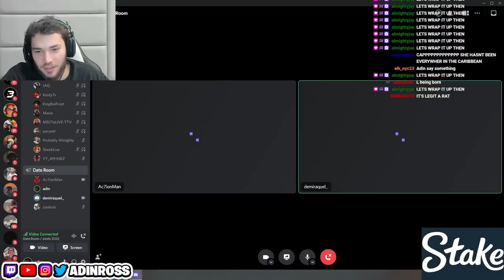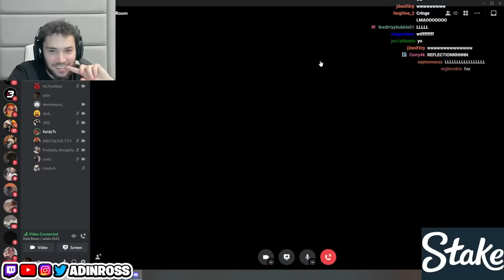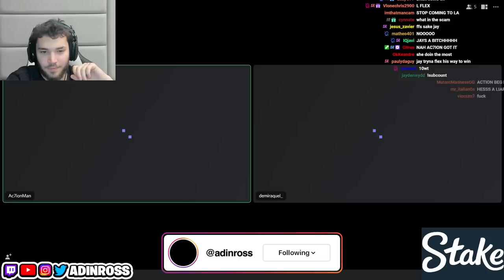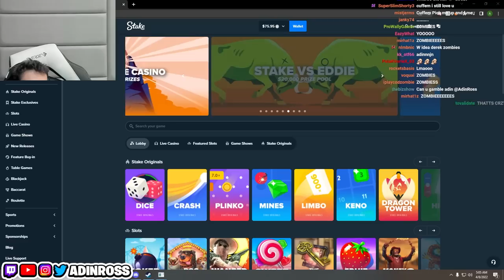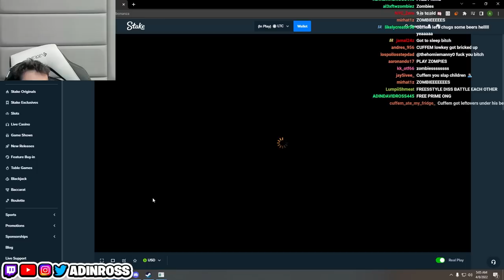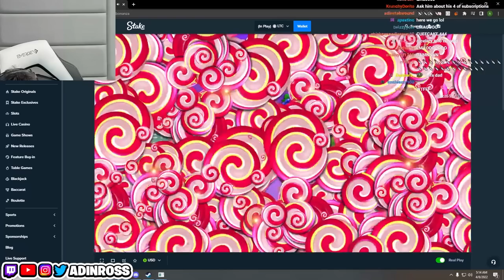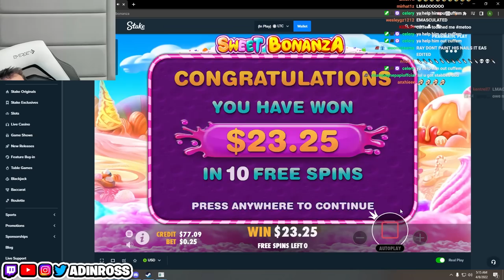Adin Ross E-Date with Demi Raquel! (Full Stream)